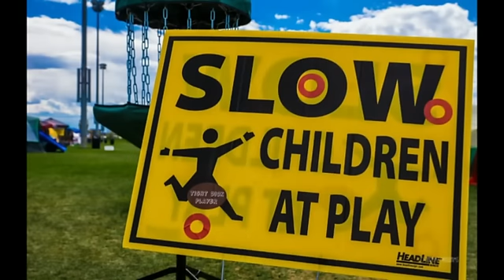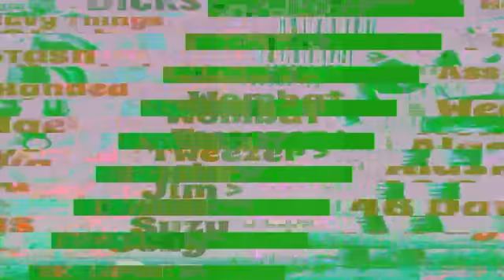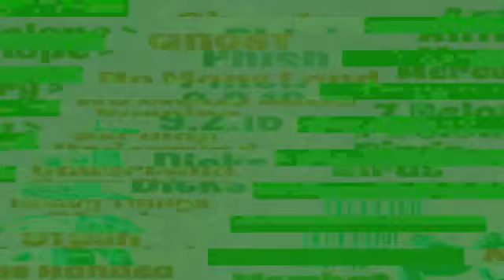Phish - Just the Jams - 2016 Dick's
Phish - Just the Jams - Dick's Sporting Goods Park Commerce City, CO September 2, 3 , 4, 2016
Follow weengreen on Twitter @justweiss

Totally bad-ass photos stolen from
Jeremy Williams Photography

Heady setlist artwork stolen from @CoventryMusic
PhishCoventry.blogspot.com

Clips compiled by @justweiss

01. NMINML
02. 46 Days 7:07
03. Mercury 12:12
04. 7 Below 16:42
05. Tweezer 21:45
06. DWD 33:16
07. WTU 40:50
08. Blaze On 44:44
09. Simple 51:15
10. Coil 1:00:46
11. Gin 1:04:02
12. SOAM 1:13:13
13. Tube 1:16:49
14. Crosseyed 1:21:26
15. Piper 1:33:21
16. Light 1:49:32
17. 1st Tube 1:59:04
18. WotC 2:04:19